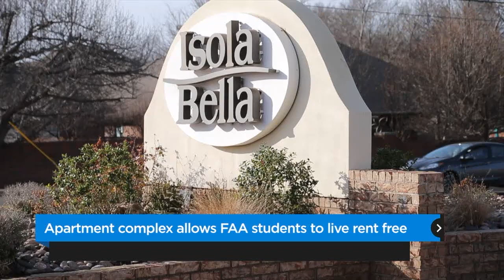Oklahoma delegates respond to President Trump's speech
Congressional delegates from Oklahoma respond to President Trump's Tuesday night address on the government shutdown and border security.